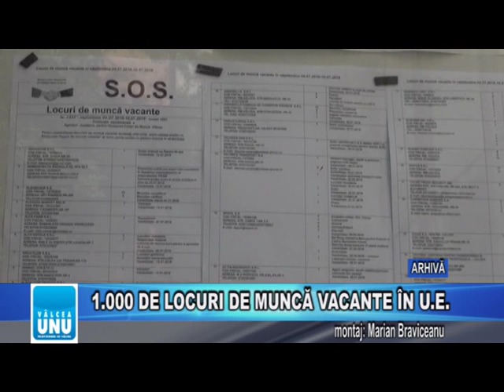1.000 DE LOCURI DE MUNCĂ VACANTE ÎN U.E.